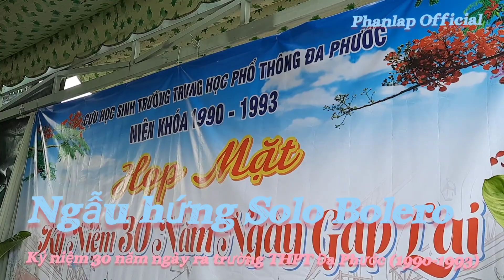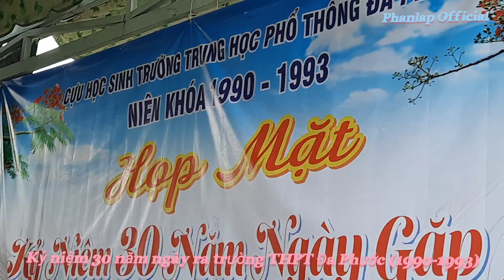Ngẫu hứng solo Guitar thùng | Ngẫu hứng Bolero